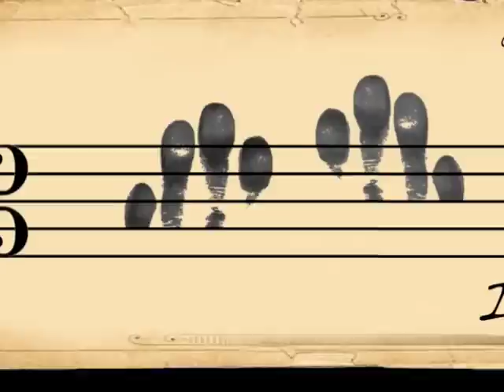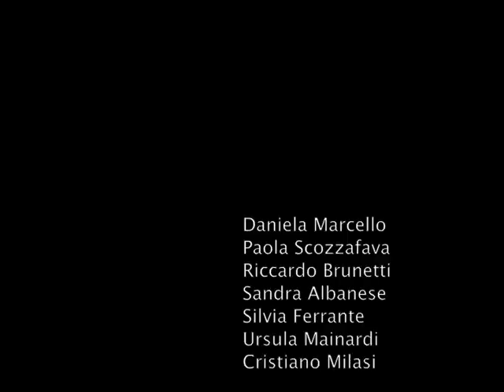In corpore - Amaranta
Amaranta e Orma Fluens presentano
In corpore
Spettacolo vincitore del concorso "Teatri del Sacro" 2009

Daniela Marcello
Paola Scozzafava
Riccardo Brunetti
Sandra Albanese
Silvia Ferrante
Ursula Mainardi

Tecnica
Cristiano Milasi

Questa performance-concerto è una riflessione sulla condizione umana, sulla luce che portiamo dentro e sulloscurità che spesso ci circonda. L'uomo, fallace e caduto, può rialzarsi ogni volta grazie alla scintilla luminosa che porta dentro. A volte questa luce ci illumina, altre volte proviene da noi e illumina qualcun altro. Quando sentiamo su di noi questa luce, cantiamo, perché essa ci riempie e il nostro essere è troppo piccolo per poterla ricevere in silenzio.

La nostra ricerca in questa performance si basa su canti provenienti dalle tradizioni dell'Arpa Sacra, degli Spiritual e dei canti Espirituales cubani.